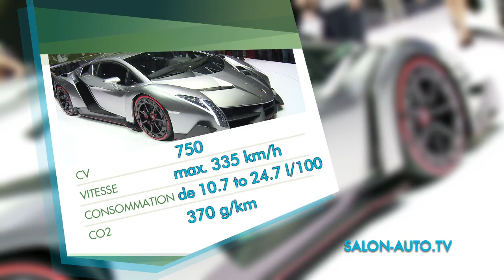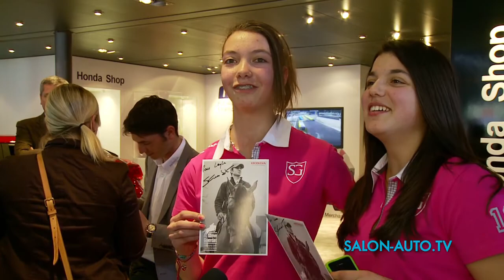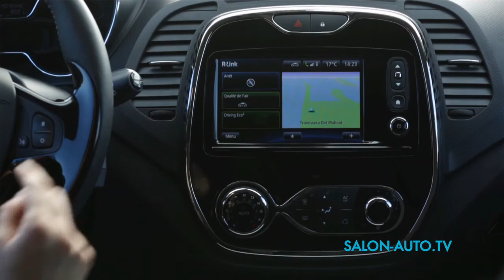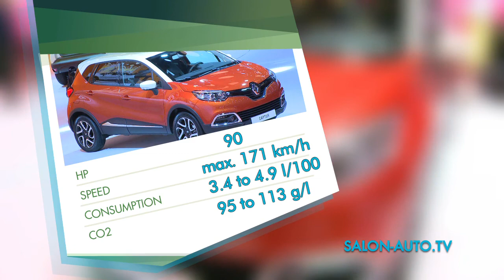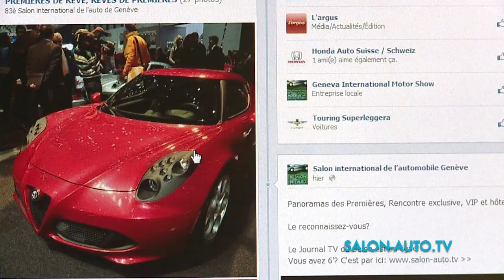March 9th Edition